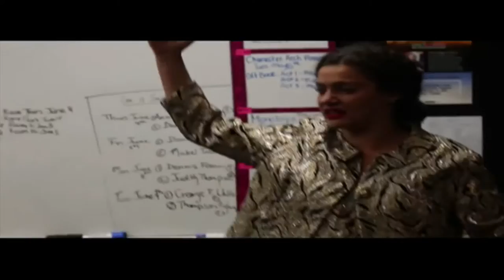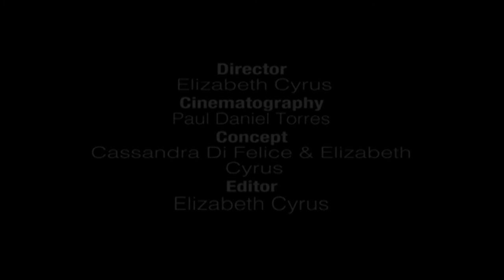Drama RAP Graduation [St Elizabeth CHS] (2014-2015)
St Elizabeth C.H.S. RAP Drama Graduation  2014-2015